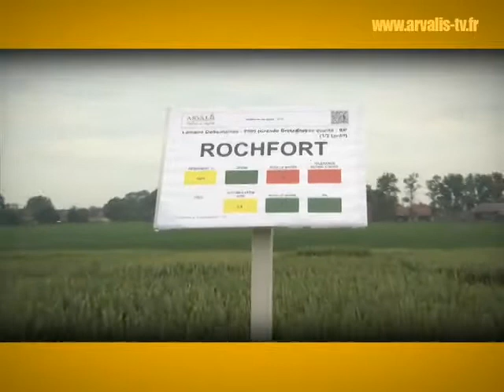Comment sont testées les variétés de blé de demain ? - ARVALIS-infos.fr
Dans le cadre des Variétales 2012, et dans 34 lieux en France, ARVALIS - Institut du végétal revient sur 50 ans de progrès génétique. L'occasion de faire le point sur l'adaptation aux contraintes et au changement climatique, les tolérances aux maladies et la réduction de la pression parasitaire, la qualité alimentaire, technologique et sanitaire, et enfin, le bouquet variétal et son mode d'emploi.